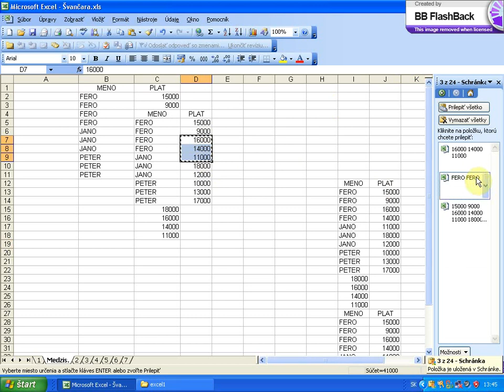zobrazit schranku balika office automaticky x264